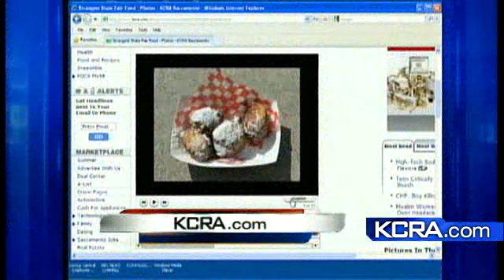2011 State Fair Menu: Maggot Melt Anyone?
Every year there is new cuisine introduced at the California State Fair that offers up a challenge to those looking to eat the world's most bizarre food. But this year¿s menu might be the most stomach-churning challenge yet.